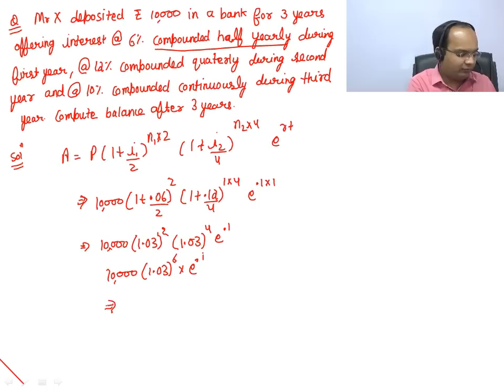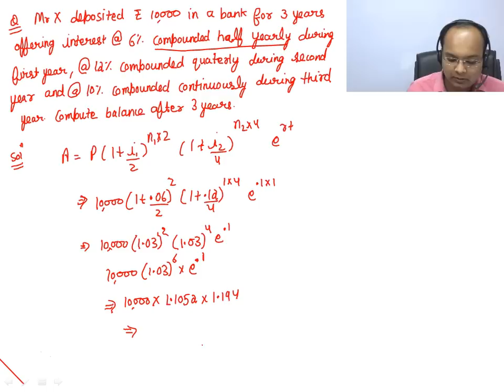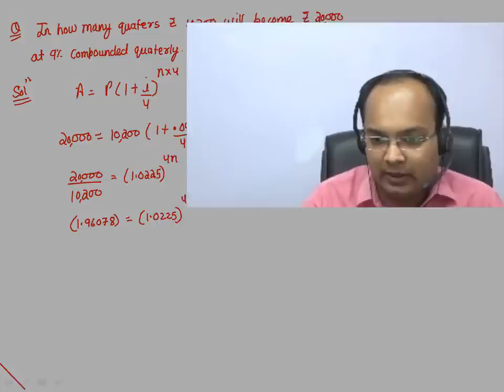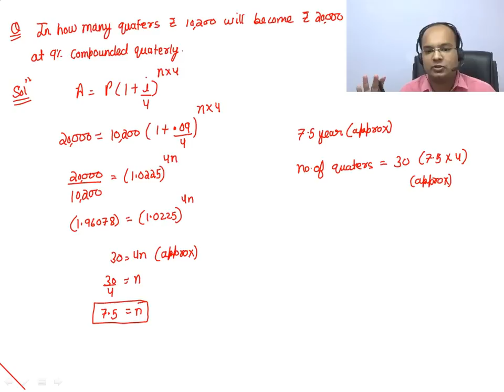Business Mathematics | Mathematics of Finance | Part-2 | Practical Questions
ca foundation maths, mathematics of finance, topic: practical questions have been discussed by Chandan Poddar Sir in this video.

The video can also be used by cs foundation business economics, cs executive financial management, cma inter financial management, time value of money ca final sfm, ca inter financial management, bcom, bba, mcom, mba, engineering economics and other commerce courses.